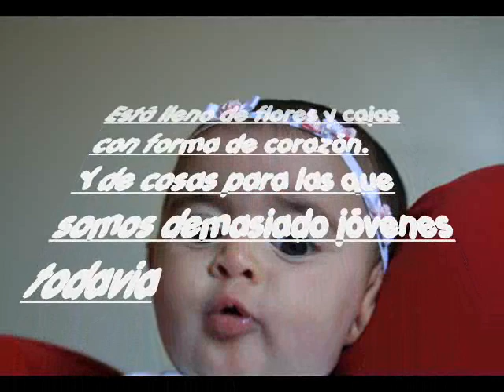EL LIBRO DEL AMOR..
BOOK OF LOVE